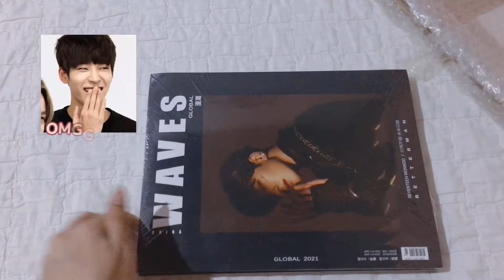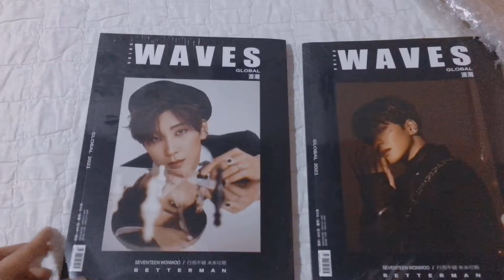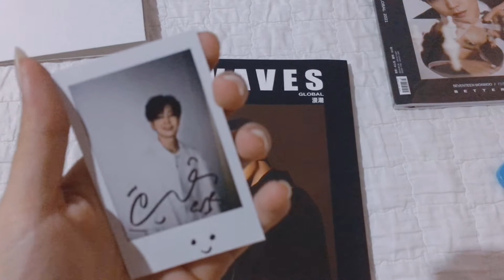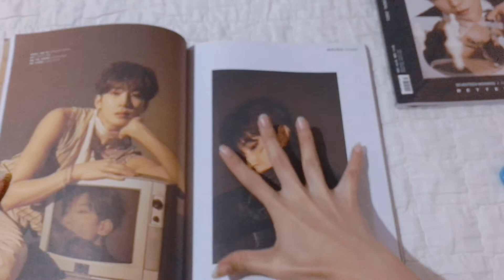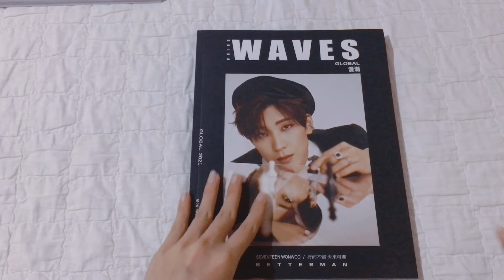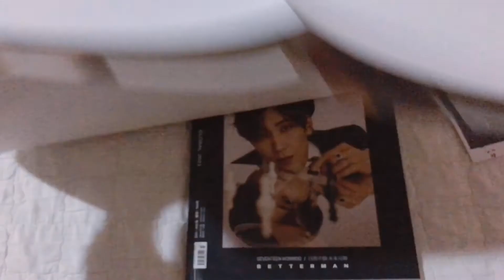𝙪𝙣𝙗𝙤𝙭𝙞𝙣𝙜 | waves magazine ft. seventeen’s (세븐틴) jeon wonwoo | jez seron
𝐖𝐚𝐯𝐞𝐬 𝐌𝐚𝐠𝐚𝐳𝐢𝐧𝐞 𝐟𝐞𝐚𝐭𝐮𝐫𝐢𝐧𝐠 𝐒𝐞𝐯𝐞𝐧𝐭𝐞𝐞𝐧’𝐬 (세븐틴) 𝐉𝐞𝐨𝐧 𝐖𝐨𝐧𝐰𝐨𝐨 — unboxing video